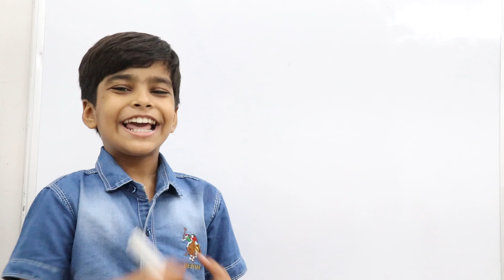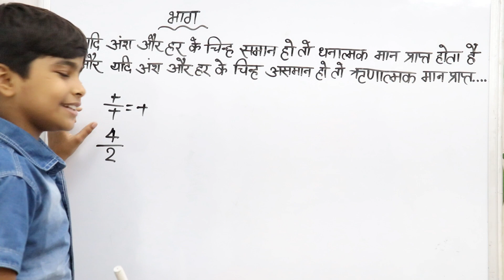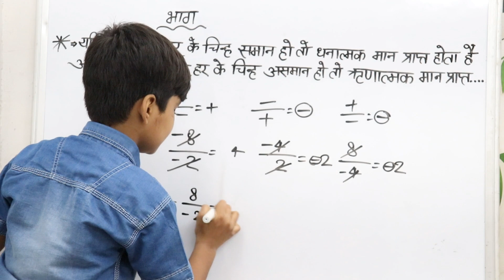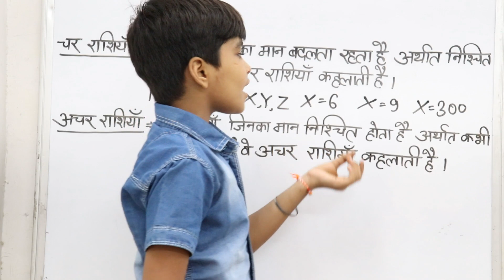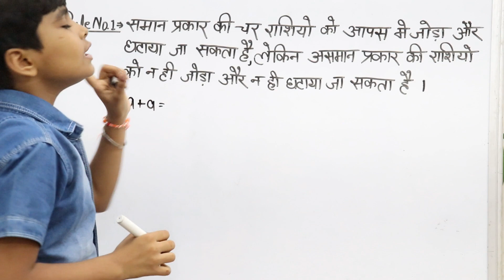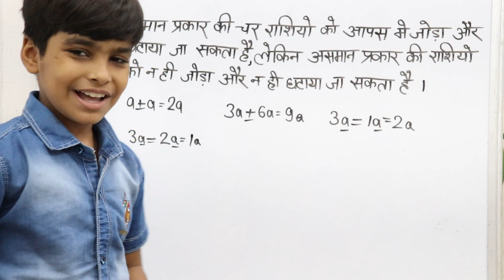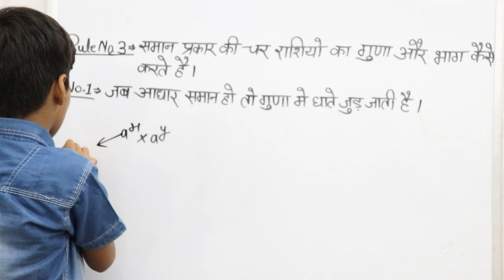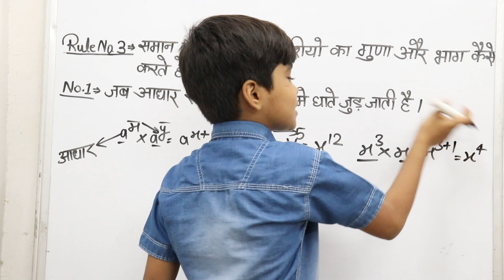बीजगणित के बेसिक कन्सेप्ट || बीजगणित में जोड़ घटना गुणा और भाग कैसे करते है || Basic Algebra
Hello dosto swagat hai aap sab ka aapke apne channel RN Glory me aur aj ki is video me ham aap logo ko bataenge ki Math ka basic concept PART-2 ke bare me

To dosto agar aapko ye video pasand aaye hogi to please is video ko like,Share & channel ko subscribe jarur kar digiega to milete hai aapni agli video me tabtak ke liye Jai Hind Jai Bharat